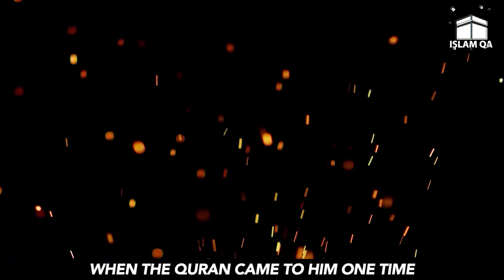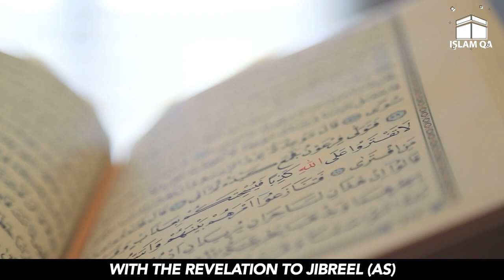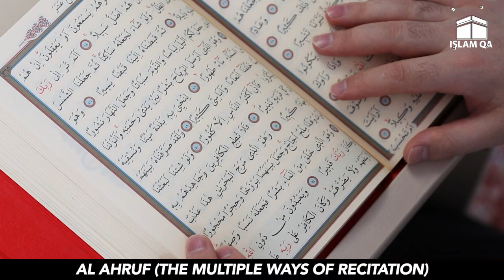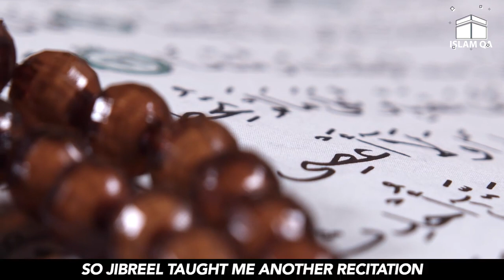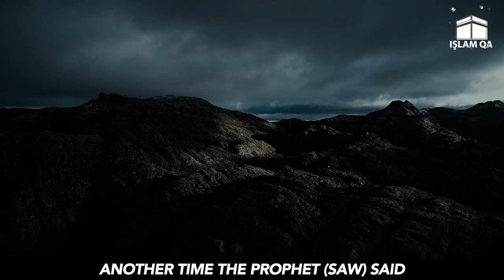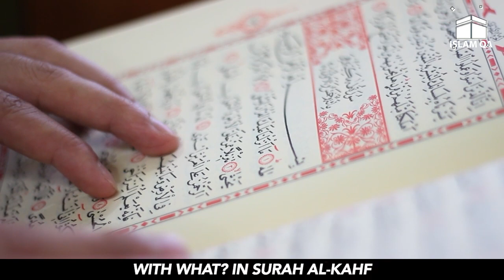THE UNVEILING OF SECRETS - ISLAM QA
Assalamu-alaikum,
Another video for the series of Islamic Speeches. Hope you like it.
Don't forget to show your support by liking and sharing the video.❤

Islam
Muslim
Islamic
motivational
nasheed
cinematic Muslim video
Islamqa
prophet
Mohammad
Muhammad
hadees
hadith
sunnah
sunnat
Animated
animation
shorts
Islamic
Islamic Videos
Islamic Video
Islamic Reminders
Quran Recitation
Quranic Verse
Quranic Reminders
Muslim Islam
Allah
Islamic Quotes
Muslim quotes
Muslim shorts
Islamic Reels
Islamic Pages
Islamic channels
Islamic status
Mother
Father
Best Islamic Muslim lectures
best Islamic lectures
best Muslims videos
best sheikh in Islam
Muslim sheikh speech